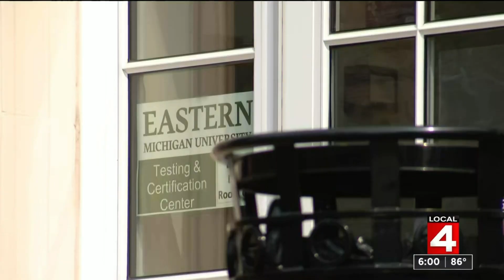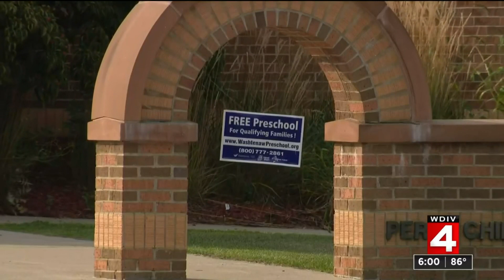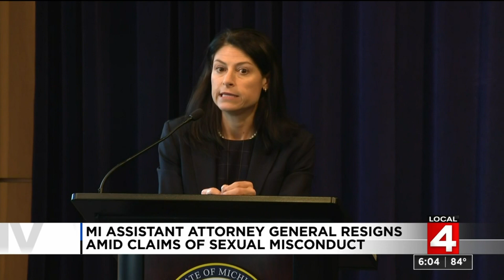Local 4 News at 6 -- Sept. 10, 2019